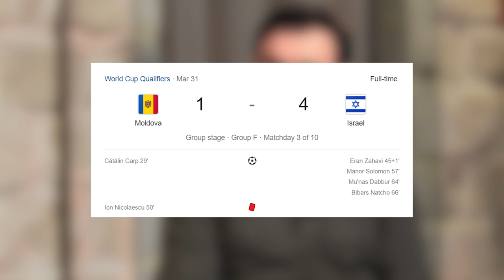FOTBAL ȘI ANTREPRENORIAT | GRIGORE ȚEPORDEI | #24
Cunoaște-l pe Grigore Țepordei, fondator al Academiei ”Viitorul” și fotbalist, într-un interviu nou!

Scurt rezumat al interviului:
00:00 Cine e Grigore Țepordei?
02:02 Cea mai puternică experiență
03:08 Ce reprezintă fotbalul pentru tine?
03:38 De ce anume fotbalul?
06:38 Scopul nr.1 în fotbal
09:54 Academia ”Viitorul”: de ce e specială?
11:46 Moldova la Champions League?
12:53 Sursele motivației
16:36 Emoția de ”GOOOL”
17:15 Pentru ce vârstă e fotbalul?
18:32 Definiția succesului
19:22 Regrete?
19:55 Inspirația de a continua ceea ce faci
20:56 Activități zilnice care duc la succes
22:41 Activitatea de bază
24:41 Ce ai face cu un milion de euro?
25:55 Pasiuni?
26:37 Cartea de căpătâi
28:52 De ce mergi la meciul ”El Clasico”?
32:36 Cele 5 persoane cu care vă petreceți timpul
36:14 Grigore Țepordei de azi VS Grigore Țepordei peste 5 ani

Dacă această ediție a emisiunii Direcția Succes ți-a plăcut, dă-i un LIKE, un SHARE, și  noi te invităm să te ABONEZI și să pornești NOTIFICĂRILE, pentru a fi la curent cu tot ceea ce postăm noi!

Directia Succes este o emisiune de divertisment si educationala care are scopuri si tenta apolitica, non-financiara. Emisiunea își propune să expună și să descopere istoriile oamenilor care au atins succesul. Edițiile emisiunii apar în fiecare sâmbătă la ora 20.00, cu premieră LIVE.
Direcția Succes activează sub egida Asociației Obștești ”DOC Media” și cu suportul logistic al A.O. ”Perspectiva”.